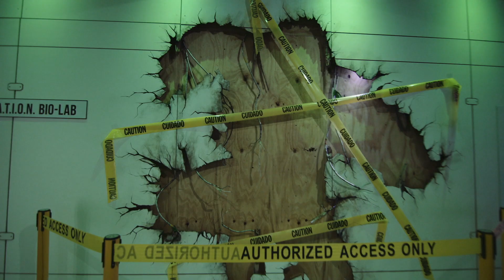Avenger's S.T.A.T.I.O.N. TVC - Event Edition